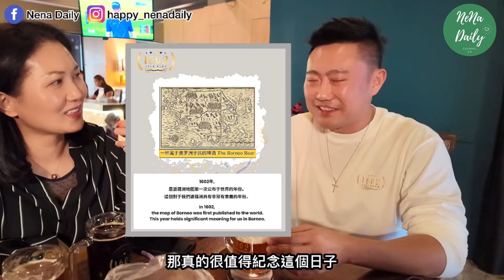EP142{移居馬來西亞沙巴}1602精釀啤酒|手工啤酒|砂勞越|婆羅州|酒吧|夜生活|Bar|MM2H|大馬|香港|沙巴|亞庇|吉隆坡|馬來西亞|港人移居生活|英國|德國|旅居|廣東話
現全職經營頻道，若我的片感動到您，希望您會支持我頻道-NeNa Daily嘅拍攝經費🙇🏻‍♀️請按👇🏻Wish you like my videos. If it’s touching you and you wish to support us NeNa Daily

[今集介紹]
📍Bottle Haus
Lot 21, Ground Floor, Block D, Phase 3, Jalan Damai, Luyang Commercial Centre, 88300 Kota Kinabalu, Sabah

我們下條片再見👋🏻